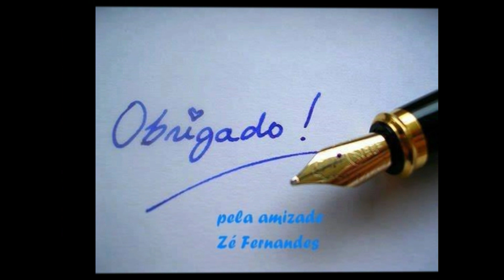CEMITÉRIO DA VILA DE LORIGA EM DIA DE TODOS OS SANTOS 1 DE NOVEMBRO DE 2018